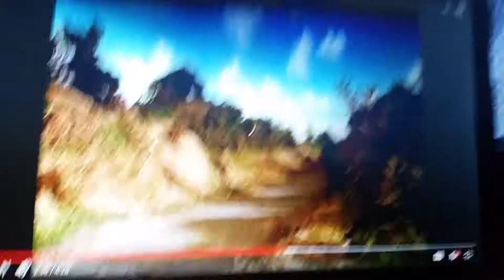Goofs found in Wolly Bear season 2 ep 25